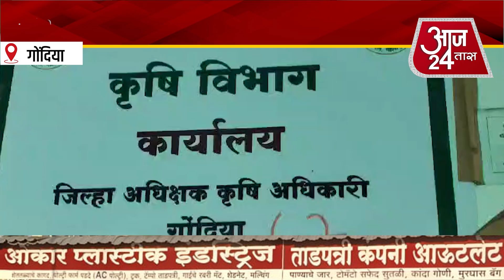Gonidya News : 14 कृषि केंद्राचे परवाने निलंबित तर 8 परवाने कायमचे रद्द